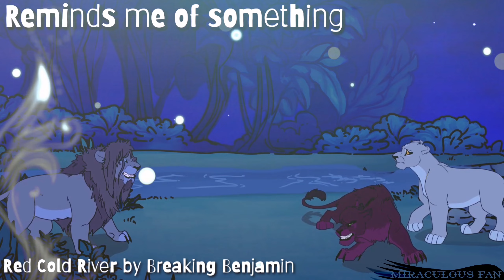◇ ♢ Music Tag ♢ ◇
That is my first music tag sooo idk what I'm doing :)

-Clips: My Pride by tribbleofdoom
-Program: KineMaster 4.11